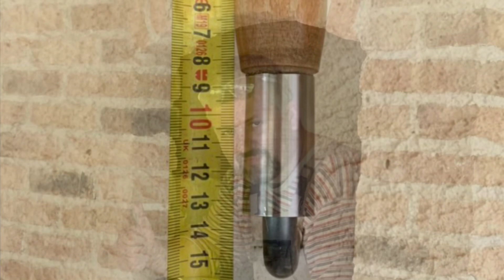Zdun Radziejowice. Architektura wędzarnicza. Budowa wędzarni, piec do pizzy, piec rzymski.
Budowa wędzarni i pieca do pizzy (piec rzymski) ze starej, rozbiórkowej cegły. Blat z marmuru ze zlewem. Po prawej stronie wnęka na duży grill gazowy i schowek na butlę.

Dziękuję.